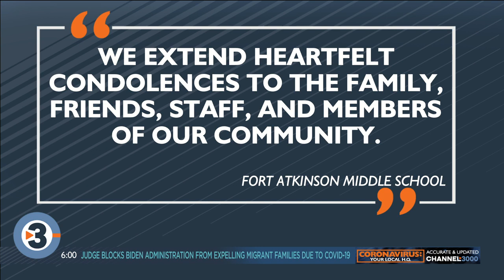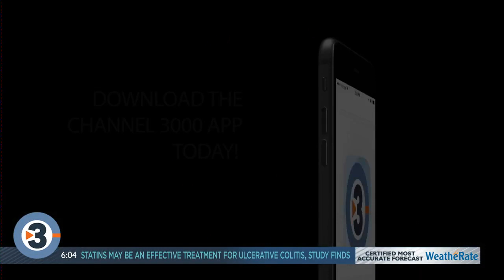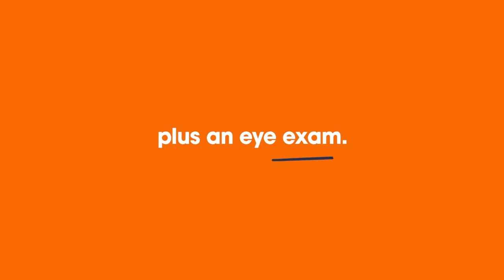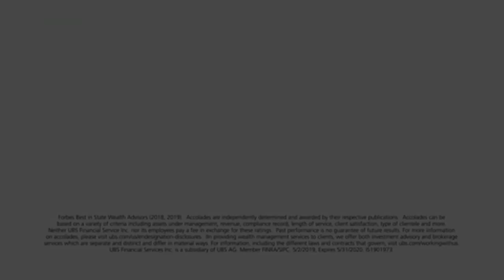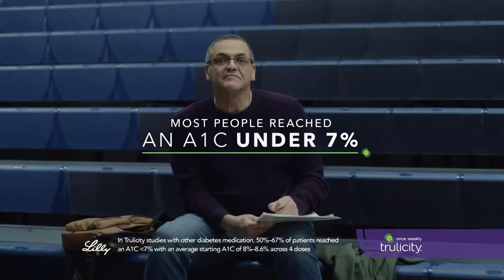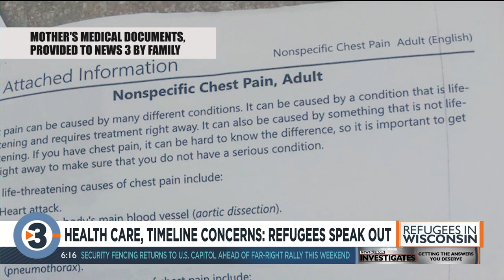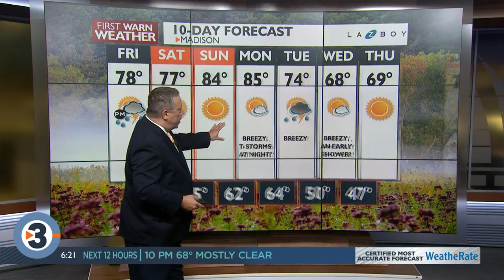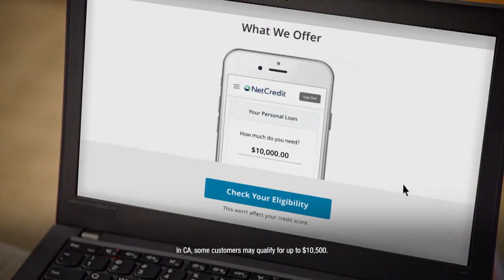News 3 Now at 6: September 16th, 2021